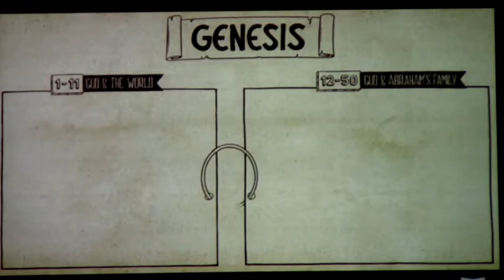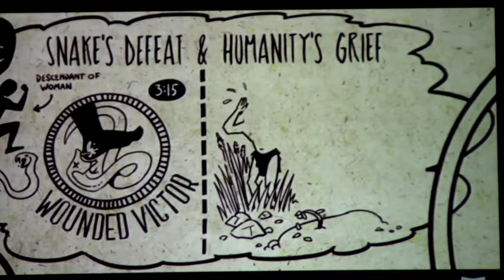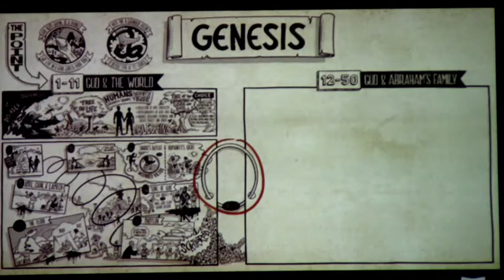1 13 21 Genesis PT 1 The Olivet Discourse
Dr. David Anderson
Faith Baptist Church Sarasota